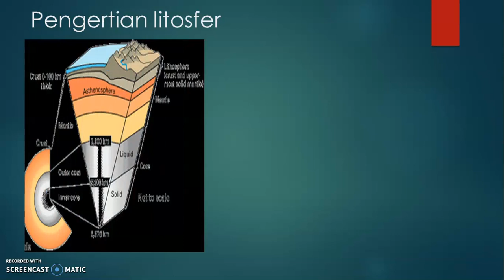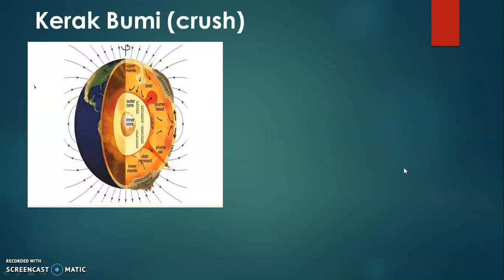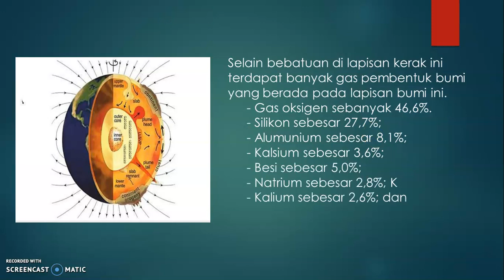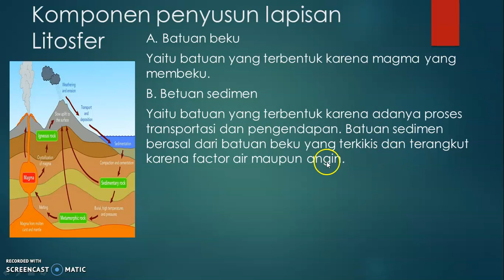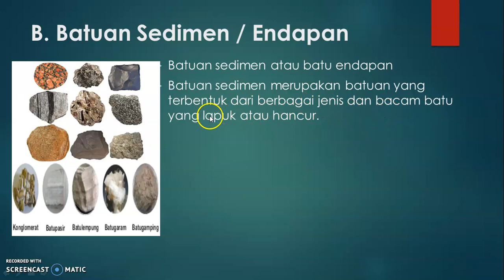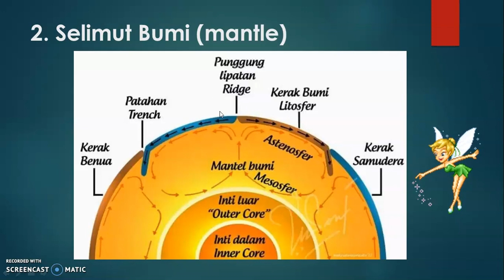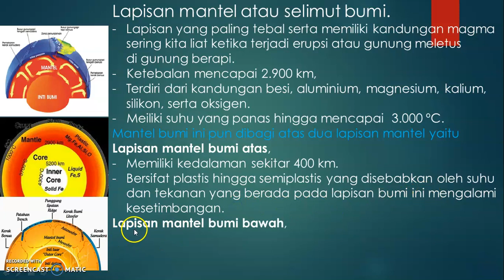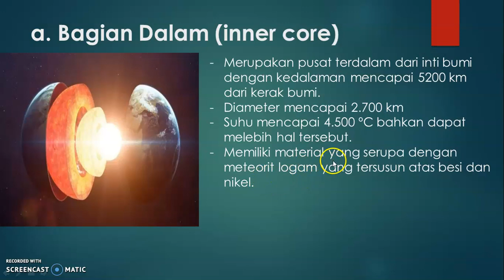Lapisan Lithosfer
Materi Klas 7 Sem 2